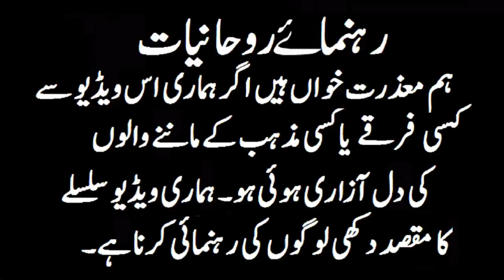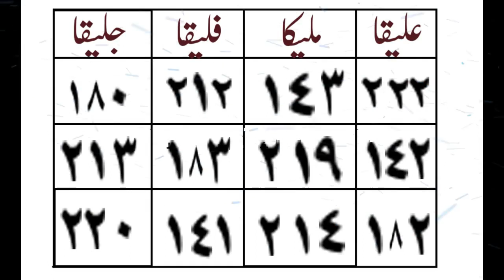Jinnat Ko Insan ke Jisam Sy nikal Kar Jalane Ka Khas Naqsh